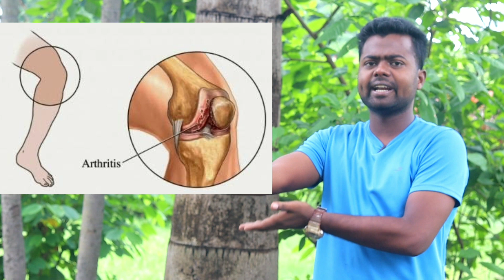रनिंग करते हो ? तो खाओ Indian देशी Full Day Diet Plan For Runners#Army 1600#5Km# Running#Diet#Ssc GD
रनिंग करते हो ?तो खाओ Indian देशी Full Day Diet Plan For Runners#Army 1600#Running#Diet Tayyari jeet ki

Jay Hind doston aaj ke video me ham Army Mein taiyari Karne Wale Student ke liye Ye full day running diet plan ka video banaya hai doston agar aap Jim Mein workout Karte Hain ya FIR running Karte Hain ya FIR aap Kisi bhi defence Line ki taiyari kar rahe hain aur apne running speed and stamina ko increase karna chahte hain Tu yah diet plan Jarur istemal Karen isase aapki running speed bhi badhegi aur aapke body Mein endurance bhi aaega Jiska vajah se aap bahut long time tak running kar paoge Mujhe ummid hai aapko yah video Pasand aaega video ko phone aane par video ko like comment share and channel ko subscribe karna na Bhule

indian army diet plan, us army diet plan, army running diet plan, army diet plan for weight loss, DIET PLAN INDIAN ARMY, ani ray, nagpur youtuber

Bharat Rakshak Physical Academy, 1600m Army Running Diet Plan, Army Running Chart, Running Diet Plan in Hindi, 2020, Running diet, running diet plan, running diet for weight loss, 1600m running diet
 diet plan for running, diet for 1600m race, 1600m diet, diet before and after running, running se phle ky khaye, running ke baad ky khaye, 1600 meters running diet plan, diet for army runners, running